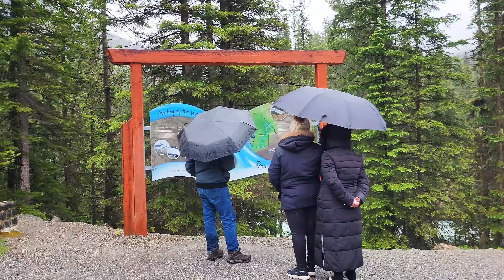1 Day at Yoho National Park in the Canadian Rockies | Takakkaw falls | Emerald lake | Confluent